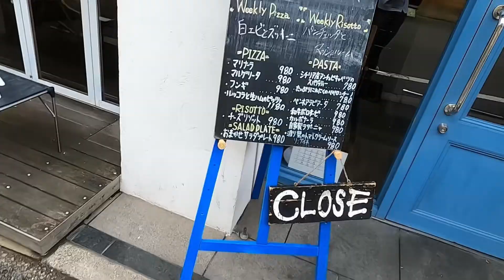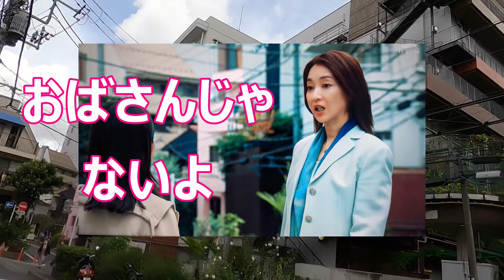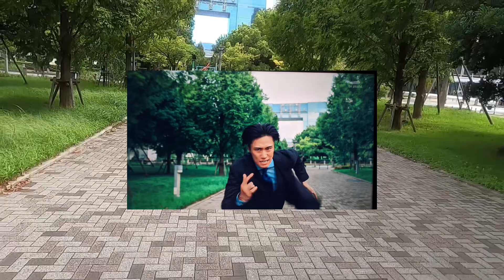【六本木クラス】【ロケ地】【7,8話】【長屋ビル】【名シーン】【お台場】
ドラマ「六本木クラス」ロケ地巡りです。今回は７話、８話で出てきた場所を中心に散策します。まずは何といっても二代目みやべの２件目の店に行きました。そしてみくちゃんが虹を見た場所、新が葵を抱きしめた交差点、龍河が車を降りて走ったお台場のロケ地などです。最後は長屋ビルにも潜入、感動しました！